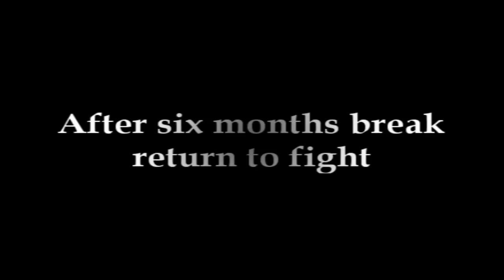Kings Back - Walus28 & Skała Return to Fight After Six Months Break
Walus28(RBR) i Skała(Force India) wracają do walki po sześciu miesiącach przerwy. Czy nie zapomnieli jak to się robi? Zobaczmy.
Without aids - bez żadnych helpów